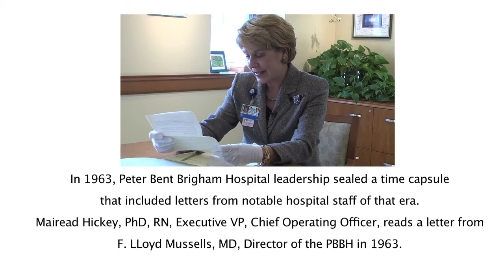Time Capsule Tuesday Letter Reading, Mairead Hickey, Executive VP and COO, Video - BWH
In 1963, Peter Bent Brigham Hospital leadership sealed a time capsule that included letters from notable hospital staff of that era.

In this video, Mairead Hickey, PhD, RN, FAAN, FAHA, Executive Vice President and Chief Operating Officer, reads a letter from F. Lloyd Mussells, MD, Director of the Peter Bent Brigham Hospital in 1963.